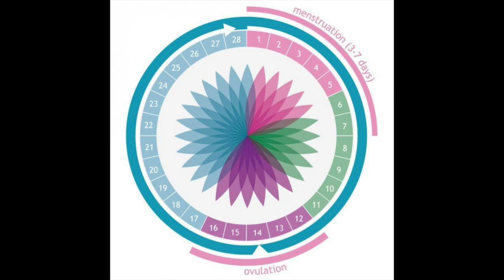How Do I Track My Cycle?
How do I track my cycle to know what phase I am in? Plus, bonus bloopers!